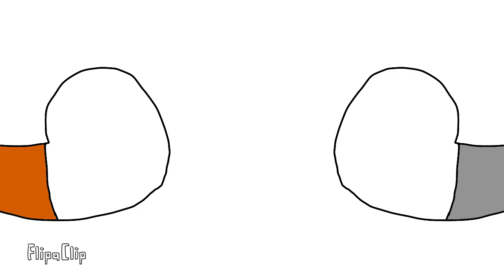[old] Toxic (super cat tales 2)